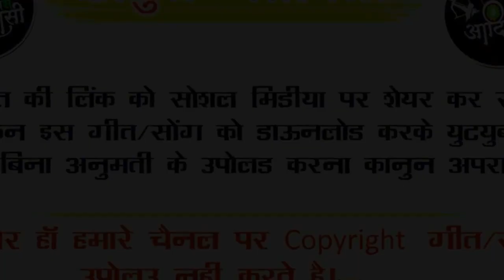HD~Superhit Timli -आपका होश उडा देने वाला आदिवासी सॉन्ग ~Singer Bhurasing Senani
Singer : Bhurasingh Senani
Lyrics : Bhurasingh Senani
Recording : Sree Ram Ricording Studio Silavad
Producer
Genre : Mp Folk Song

Sanjay kirade
sanjay kirade adivasi song
sanjay kirade
संजय कि

adivasi rodali
adivasi rodali
adivasi rodali song
आदिवासी रोडाली